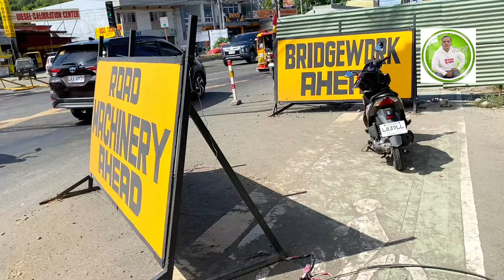latestupdate# Viaduct Project Ulas Davao City.